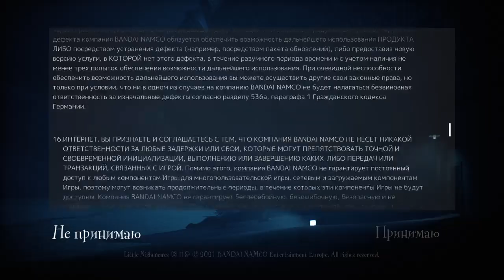ДЕМО Little Nightmares II